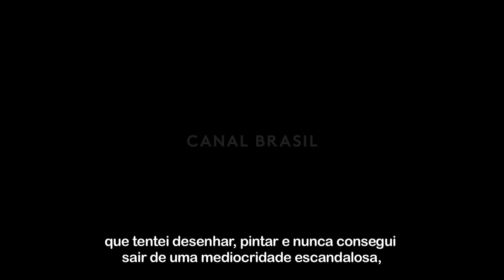EDUARDO GALEANO VAGAMUNDO (trailer com legendas)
Um filme dos abraços, para o maior contador de histórias da América Latina.
Direção: Felipe Nepomuceno. Produção Executiva: Tereza Alvarez.

Disponível no NOW, Vivo Play e Oi Play.